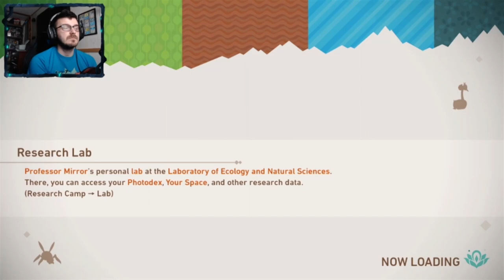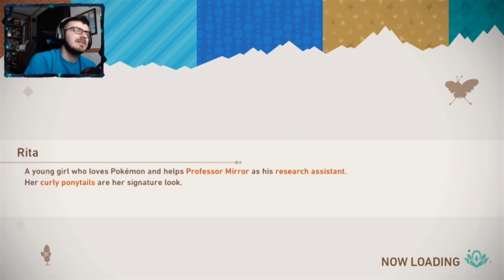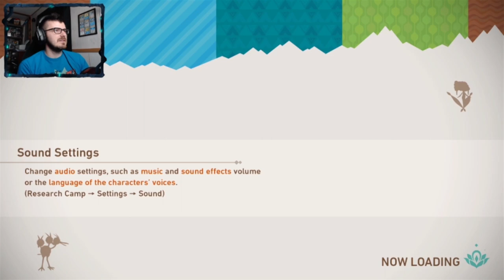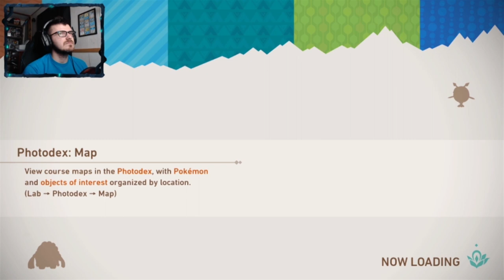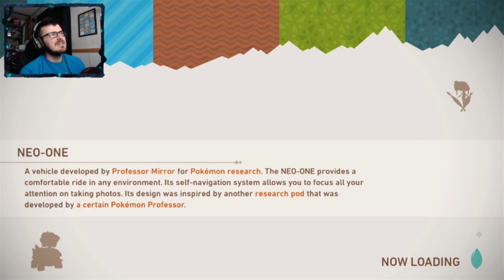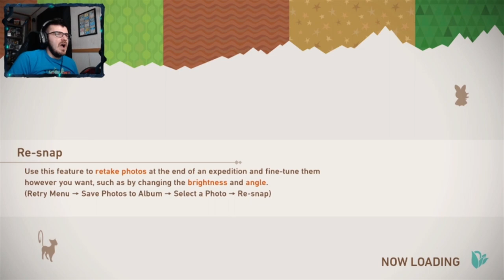GOTTA CATCH 'EM ALL | New Pokémon Snap # 3